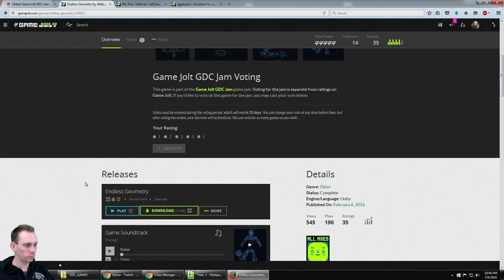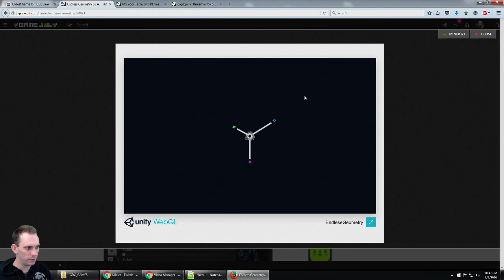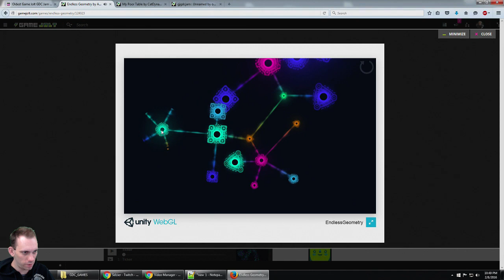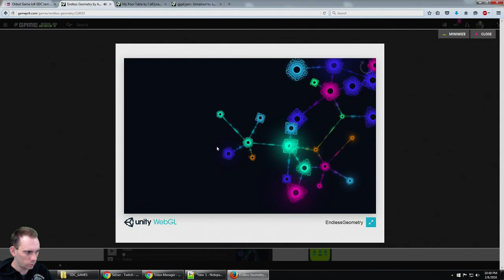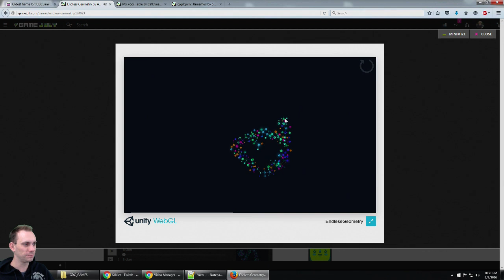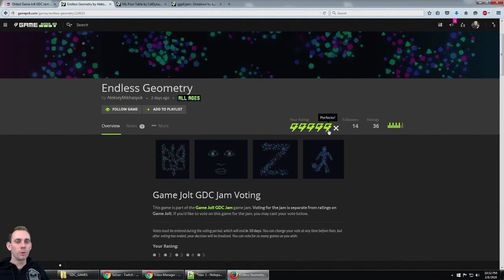Game Jolt GDC Jam: Endless Geometry